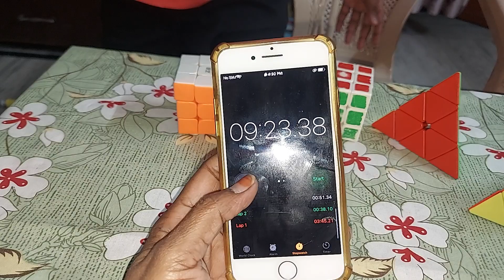ved is solving 6cubes in lessthan 10minutes 😍👏31-8-23